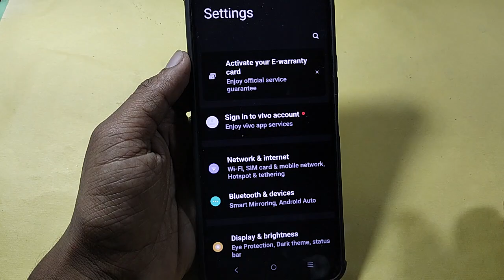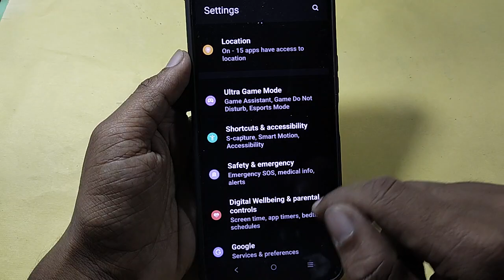How to fix power button problem in V29 pro 5G | Vivo V29 5G, how to fix auto restart problem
Best powerful CPU under 10k

60-Inch Tripod with Bag

7 Socket 6A Extension Board